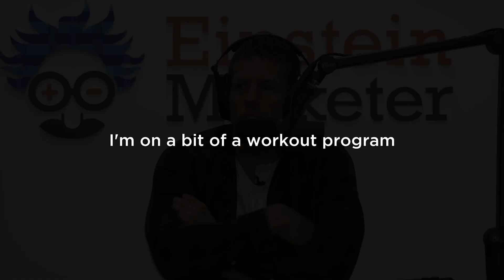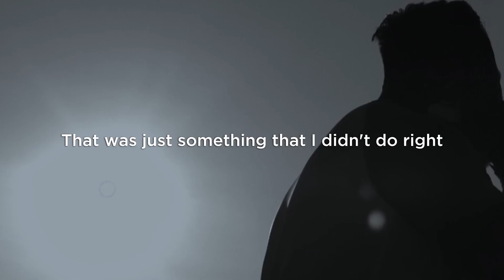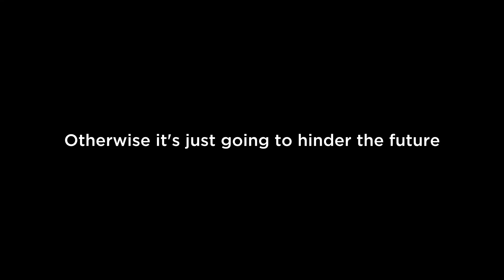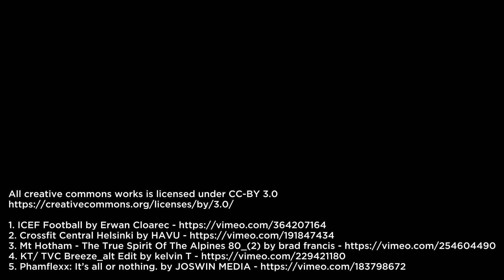Don't Let Failure Control Your FUTURE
Don't let failur econtrol your future

Listen to the voice inside your head, but don't let it control your life.  Failure is not when you make a mistake, failure is when you give up.